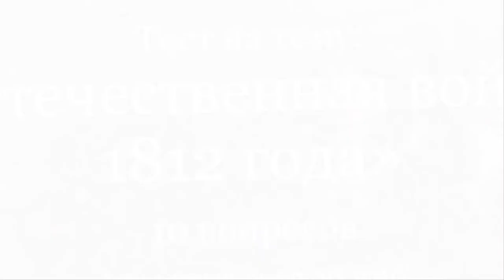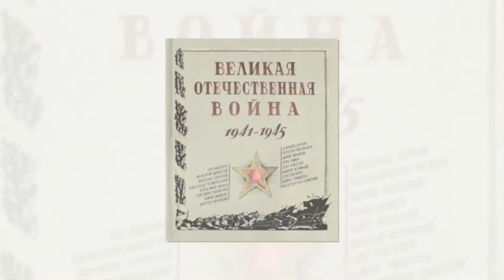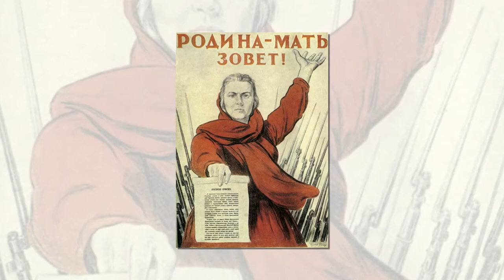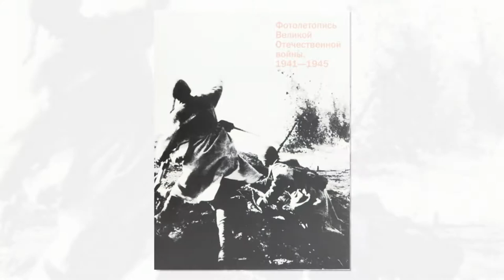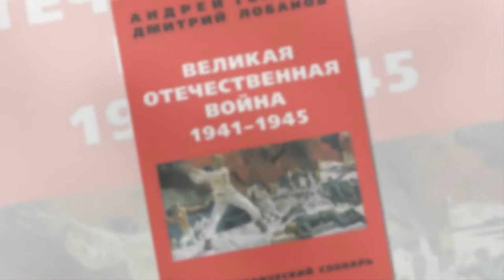Роковая дата: Почему на Россию дважды нападали 22 июня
В нынешнем году исполняется 80 лет с того момента, когда на нашу Родину вероломно напали полчища нацистской Германии, а также ее многочисленных союзников и сателлитов. Эта страшная и скорбная дата навеки хранима в нашей памяти, в наших сердцах. И пусть именно тогда начался путь к победному 9 мая 1945 года, но боль и ужас этого дня не забудутся никогда. Нельзя не упомянуть еще и вот о чем – ровно 209 лет назад в этот же самый день Французская империя (а, по сути – объединенная под ее скипетром Европа) объявила войну Российской. Так началась первая в нашей истории Отечественная война, также закончившаяся полнейшим разгромом посягнувших на нашу землю иноземных оккупантов.

Что же это за дата такая? Почему именно на нее приходится развязывание против нашей страны двух самых масштабных агрессий, два нашествия огромнейших вражеских армий, сумевших захватить огромные территории, однако впоследствии не только позорно изгнанных с них, но и расплатившихся за свои посягательства взятием собственных столиц. Что это – совпадение, мистика, некий таинственный «перст судьбы», как считает кое-кто? Или же закономерность, имеющая под собой чисто практические причины?

«Рок влечет Россию…»

Это слова из обращения императора Франции Наполеона Бонапарта к его Великой Армии, подписанного им 22 июня в его польской штаб-квартире в Вилковишках. Первые французские солдаты сунулись через Неман на следующий день, а уже 24 июня по наведенным через эту реку переправам полки и корпус+а хлынули потоком. Началось «нашествие двунадесяти языков» на Россию. Император Александр I узнал о нем вечером 24-го, но это исключительно потому, что государь находился в том момент не в столице, а в Вильно (современный Вильнюс). На самом деле французский посланник Жак де Лористон вручил ноту об объявлении войны главе правительства Российской империи графу Николаю Салтыкову вечером 22-го. Так что «официальное» начало Отечественной войны 1812 года следует отсчитывать все-таки от этой даты.

Времена тогда, конечно, были другие – войну сперва галантно и чинно объявляли, а уж потом развязывали реальные боевые действия. Да и Франция все-таки была не Третьим рейхом. А Наполеон – ни в коем случае не Гитлером. По правде говоря «захватывать» нашу страну он (во всяком случае, если верить многочисленным историческим свидетельствам) ни в коем случае не собирался. Россия в виде пепелища, усеянного трупами Бонапарту, судя по всему, абсолютно была не нужна. Он хотел от нее участия в «континентальной блокаде» Великобритании и грядущем походе в Индию, захватив которую французский император рассчитывал серьезно подорвать финансовую и экономическую мощь своих главных врагов – англичан. Оккупировать и «колонизировать» Россию Наполеон и в мыслях не имел, прекрасно понимая, что это не по силам никому.

Сохранились его собственные слова о том, что, перейдя Неман, Великая Армия должна была дойти, максимум до Смоленска и Минска и там «остановиться». Бонапарт планировал, наголову разгромив русскую армию в одном (двух – максимум) масштабных приграничных сражениях, принудить Александра I к кабальному миру на условиях Парижа и продолжить свою смертельную схватку с Лондоном. Правда, когда наши армии, не принимая генеральной битвы начали откатываться вглубь необъятных русских просторов, планы пришлось корректировать и император, который был огорошен подобным маневром настолько, что 18 дней просидел в Вильно в полном бездействии, заговорил уже о том, что пойдет на Москву, чтобы «поразить Россию в самое сердце», рвался «сжечь Тулу», и тем самым «обезоружить русских», при этом продолжая утверждать, что война будет «кончена в один-два боя». Наивный…

Впереди были Бородино, бессмысленная московская «победа», унизительные просьбы о мире «любой ценой», игнорируемые Александром, ужасы Старой Смоленской дороги и позор Березин+ы. Судьба очень зло и вполне заслуженно позабавится над возомнившим себя властелином мира корсиканцем – 22 июня 1815 года ему придется поставить подпись под последним своим отречением от французского престола, перед этим пережив триумфальное возвращение ровно на 100 дней и сокрушительный разгром под Ватерлоо. Неведомо, размышлял ли Бонапарт над этим совпадением, находясь в последнем своем пристанище – на острове Святой Елены и медленно умирая от яда. Вполне возможно. Летом, обращаясь к своим маршалам и солдатам, казавшимися ему тогда непобедимыми, император обещал «решить судьбу России», но, на деле, именно в тот момент он распорядился судьбой собственной – причем самым неразумным образом.

«Россия должна быть ликвидирована!»

Адольф Гитлер, в 1941 году говоривший о нападении на нашу страну